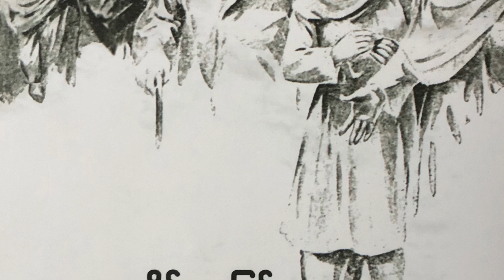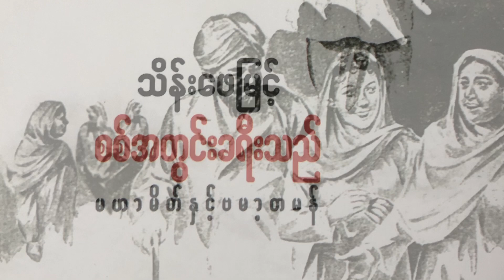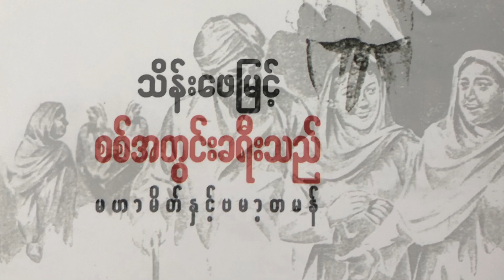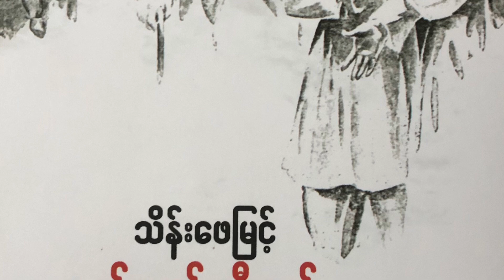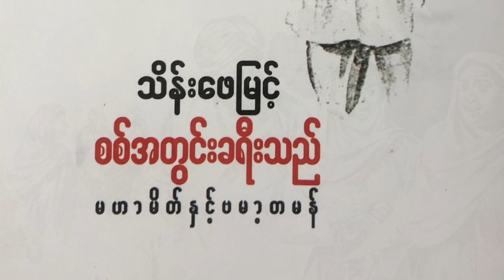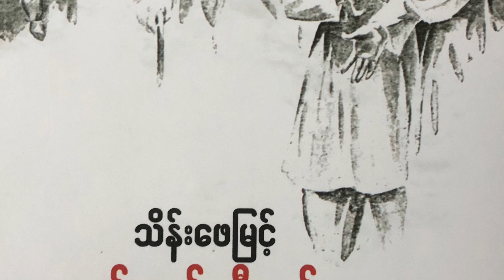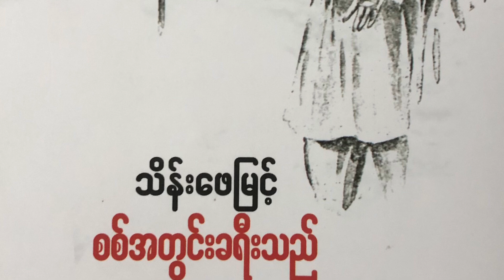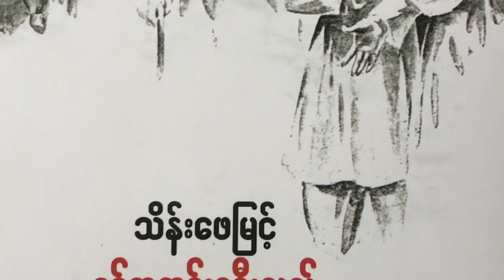စစ်အတွင်းခရီးသည် - ၄ (သိန်းဖေမြင့်)